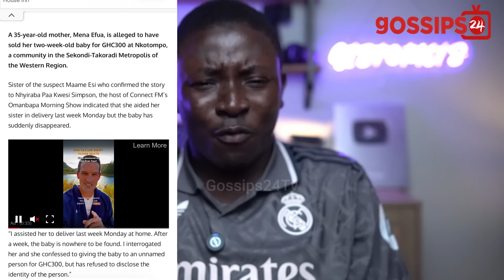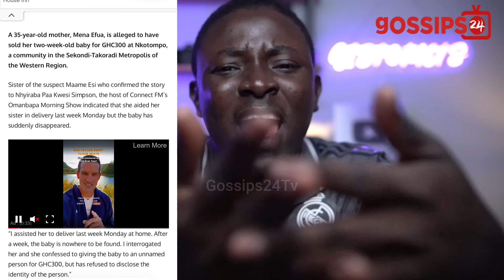Womαn Sells Her Bαby For '300ghc' In Takoradi - FULL STORY